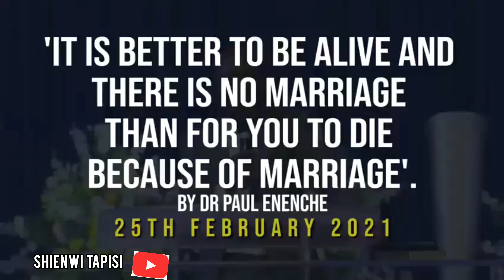MARITAL AND RELATIONSHIP WISDOM